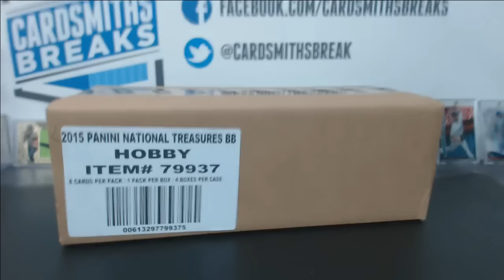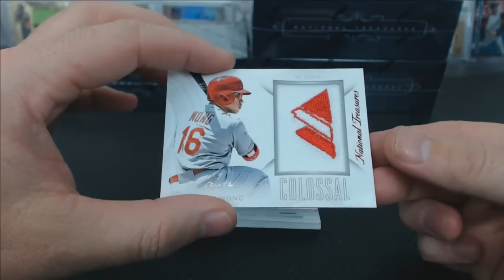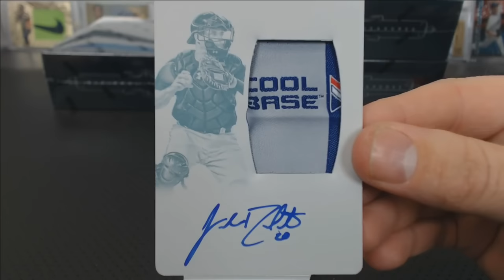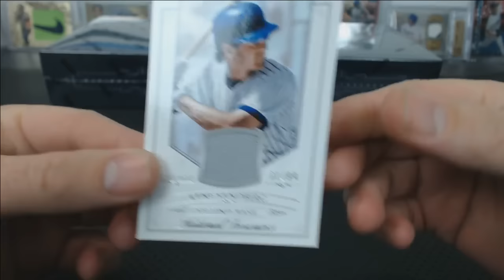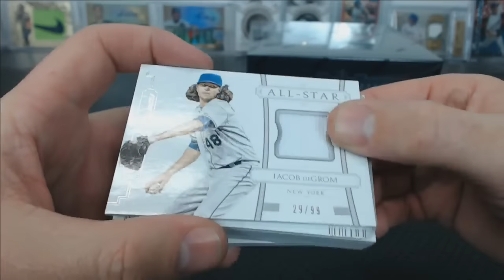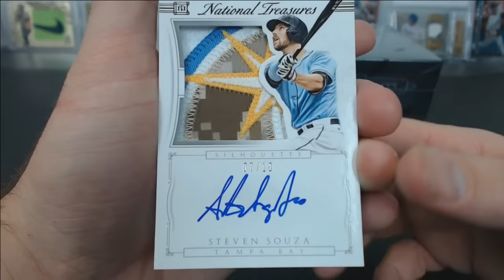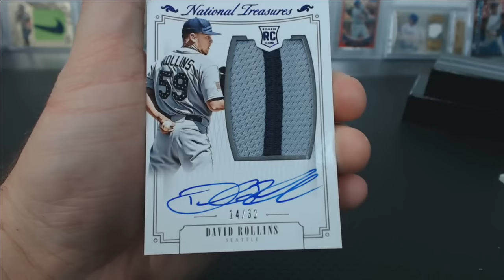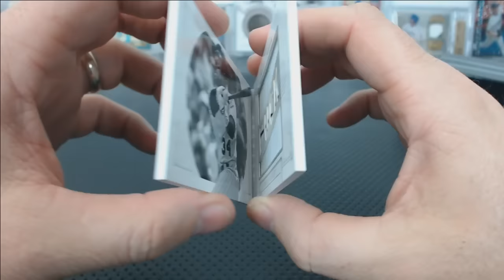2015 Panini National Treasures Baseball Case Break #6